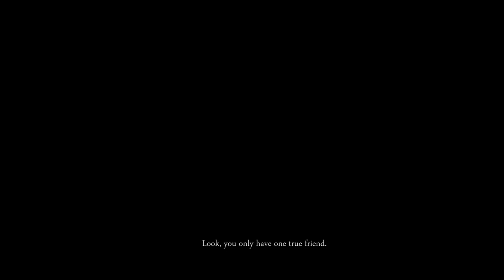Kaçış (Escape) Uzun Metrajlı Film Fragman 2018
İnsan kaçakçısı Serdar, Suriyeli bir çifti transfer noktasına götürmekte iken üstünden(amirinden) gelen telefonla şebekenin(örgütün) ifşa olduğunu öğrenir. Bir yanda eski eşinin kendisine göstermediği kızı için verdiği mücadele ve canından çok sevdiği Annesinin varlığı, diğer yanda hapiste olma düşüncesi ikileminde Suriyelileri de alıkoyarak çocukluğunda bütün dertlerinden kaçış yeri olan kaybettiği dostu Ramiz’in eski evine gider. O gece orada bir karar verilecektir.

ESCAPE LOGLINE
While he is taking a Syrian couple to the transfer point, the human trafficker Serdar receives a call from his superior (his chief) and learns that the network (organization) has been compromised. Serdar is driven by his struggle to see his daughter that his ex-wife won't let him see and by his love for his mother, as well as the thought of going to prison. So, he takes the Syrian couple hostage and takes refuge in his deceased old friend Ramiz's house, where he used to go to as a child in order to escape from his troubles. That night a decision will be made there.

Filmin Adı: KAÇIŞ / ESCAPE
Yıl - Year:2018
Süre – Time : 85’.30’’
Yer - Place: Türkiye / Turkey
Oyuncular - Cast: KENAN KÜSKÜ, DEMET ÇETİN ,ASAF DOĞAN, YUNUS DERLİ, DURMUŞ BENLİ, ABDULLAH YILDIRIM, ŞEREF ÖZKAN, FİGEN ORAL CEBEL  TÜLAY GÜVEN,  ESİLA UZUN

Yapım - Production: ANTALYA FİLM EKİBİ-AFE
Yönetmen - Director: ENGİN POYRAZ
Yapımcı - Producer: DOĞACAN AKTAŞ & ENGİN POYRAZ
Görüntü Yönetmeni - DoP: DOĞACAN AKTAŞ
Senaryo - Script: ENGİN POYRAZ
Sanat Yönetmeni - Art Director: EGE ŞİRİN
Kurgu - Editing: DOĞACAN AKTAŞ ENGİN POYRAZ
Renk ve Görsel Efekt - Color and Vfx : MELİH BİLİCİ
Yapım Sorumlusu – Production Manager: ÖZGEN ÖZGÜR YILDIRIM
Yardımcı Yönetmen: Assistant Director: HÜSEYİN BAKİ KARATAŞ
Ses – Sound: SELAHATTİN BURAK YILMAZ YUSUF AKBAL
Final Ses Miksaj – Final Mix: HARUN ADİL
Prodüksiyon Şefi – Production Chief: YÜCEL ÇALIŞKAN
Yapımcı Asistanı – Assistant of Producer: TURAN KUBULAY
Kurgu Asistanı – Editing of Assistant YUSUF SARIKAYA
Kamera Asistanı – Camera Assistant OĞUZHAN AYGÜN & TURAN KUBULAY
Müzik – Music: ENGİN POYRAZ, KENAN KÜSKÜ, JOHAN SEBASTİAN BACH, ALBINIONI